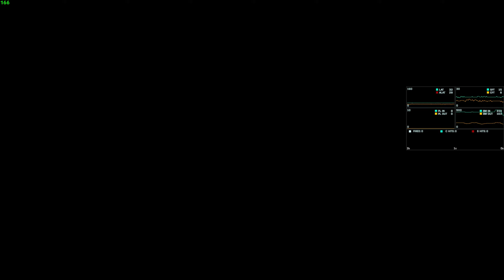NEW MAP REDACTED IS EXACTLY WHAT Battlefield 2042 NEEDED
The main issue with 2042 is that every map is a combined arms map, meaning every map has access to everything most of the time. but REDACTED is the first map that is 100% infantry only, and what a difference that makes. Also using the new AR I will have a dedicated video on that later on!

Intro 00:00
REDACTED 00:02
Outro 20:48